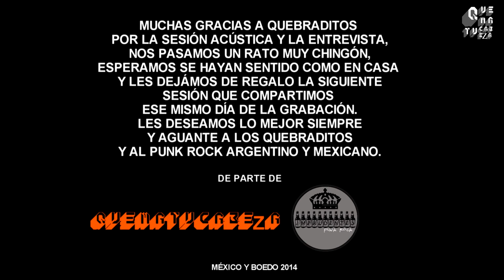QUEBRADITOS E IMPRUDENTES/ EN LA ESTACIÓN [S QTC]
Quebraditos e Imprudentes punk rock interpretando la canción "En la estación" para las Sesiones QUEMATUCABEZA